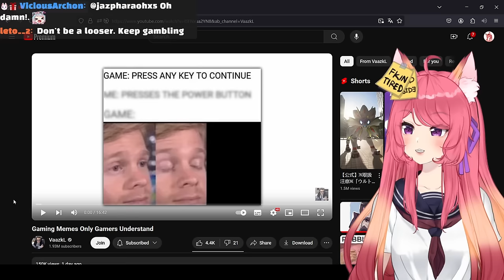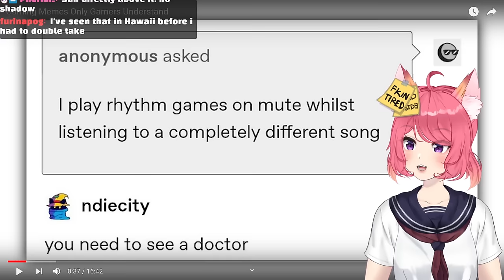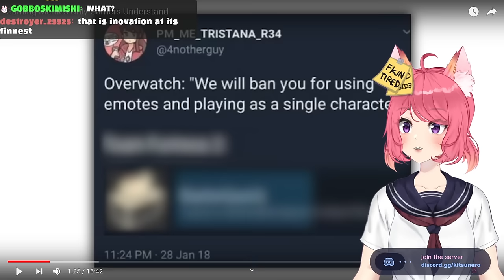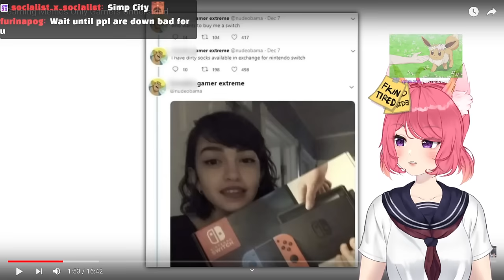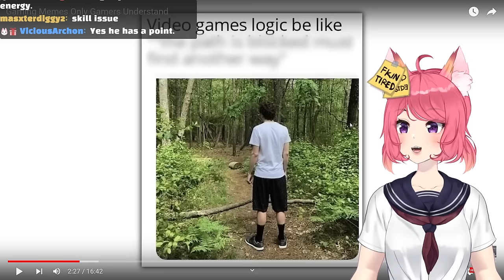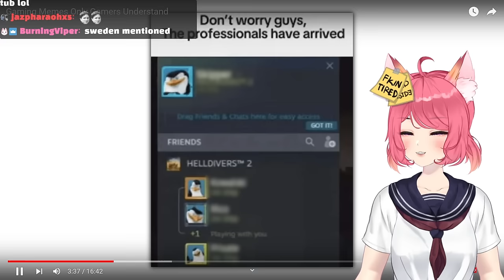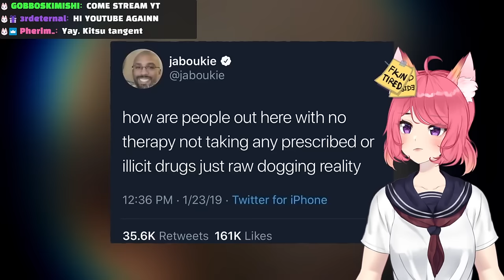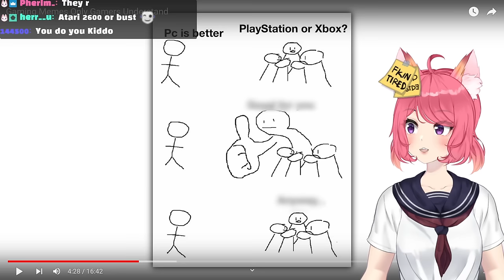Gamer Memes | Kitsu reacts to | Vtuber Reacts